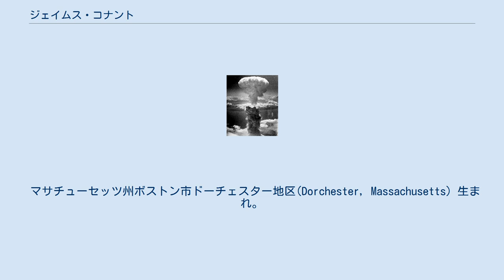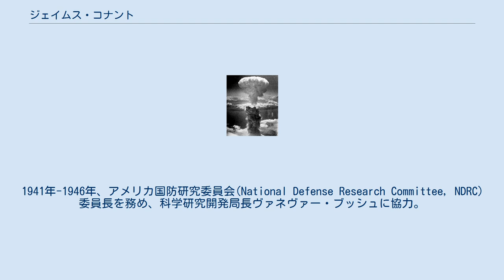ジェイムス・コナント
ジェイムス・コナント（1953年） ジェイムス・ブライアント・コナント (英語: James Bryant Conant 、1893年3月26日 - 1978年2月11日) は、アメリカ合衆国の化学者、教育者、科学行政官、外交官。
ジェームス・コナント、ジェイムズ・コナント、ジェームズ・コナントなどともカタカナ表記される。
 マサチューセッツ州ボストン市ドーチェスター地区(Dorchester, Massachusetts）生まれ。
ハーバード大学で化学を専攻、1917年博士号を取得した。
1917年-1918年、アメリカ陸軍で毒ガスなど化学兵器関係の業務に従事。
第一次世界大戦後ハーバード大学に赴任し、1919年から助教授、1928年から教授、1933年-1953年学長を歴任した。
1941年-1946年、アメリカ国防研究委員会(National Defense Research Committee, NDRC)委員長を務め、科学研究開発局長ヴァネヴァー・ブッシュに協力。
マンハッタン計画では政策決定過程に関与した。
 1953年-1955年、対占領ドイツ高等弁務官、1955年-1957年、在西ドイツ特命全権大使。
1943年ベンジャミン・フランクリン・メダル、1944年プリーストリー賞受賞。
 退任後は『アメリカ高校教育の現状』を執筆して教育問題に係るようになった。
1961年に初来日、東京や大阪で教育問題について講演を行い、日本の教育関係者と意見交換を行った。
1978年、ニューハンプシャー州ハノーバーの療養先で死去。
84歳。